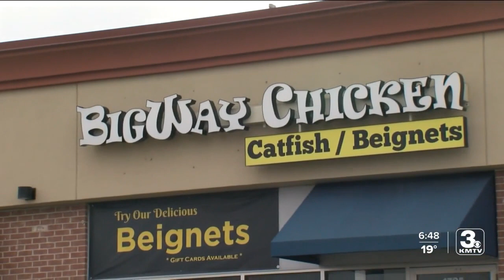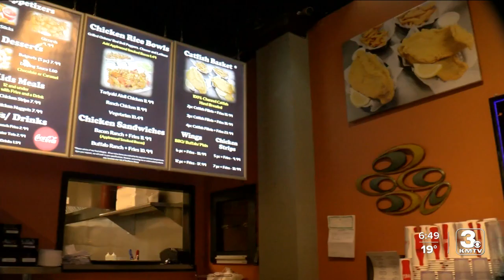CHEAP EATS: BigWay Chicken & Catfish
The Lenten season begins next week. That means Fish Fridays are coming soon, too. In this week's Cheap Eats, 3 News Now Anchor Serese Cole is taking you to a restaurant that specializes in fish.